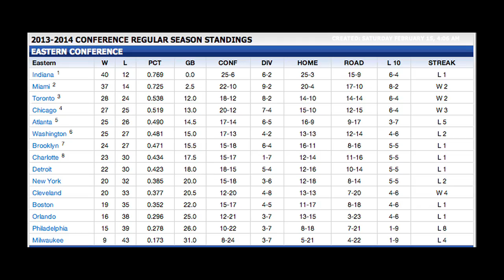Andrea Bargnani - Since U been Gone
1st pick overall, our Italian Stallion played with our hearts until we couldn't take it anymore... We traded him away and that was the first day of the rest of our lives...